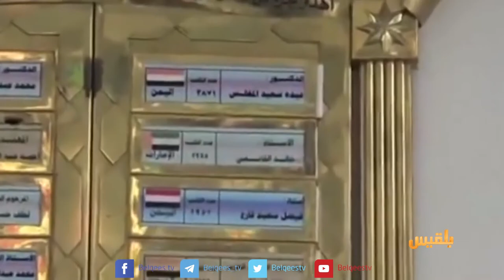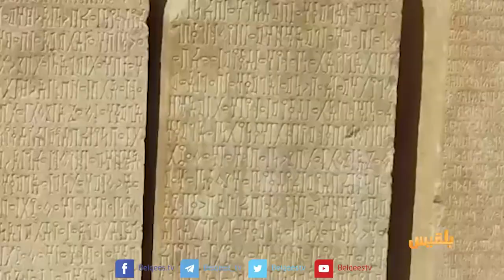اليمن أصل الحكاية | استهداف معالم الحضارة اليمنية 1 | تقديم: محمد المقبلي